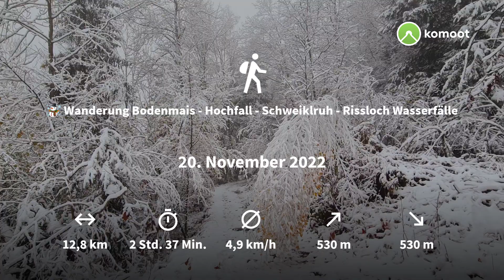Wanderung Bodenmais - Hochfall - Schweiklruh - Rißloch Wasserfälle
Mehr Infos und den Streckenverlauf findet ihr wie immer auf meinem Komoot Profil. Den Link zum Profil findet ihr oben im Banner oder unter den Kanalinfos hier auf YouTube.Wer auf Komoot selbst angemeldet ist, kann mich auch in der dortigen Suche finden.
Wenn euch eine Story gefällt dann lasst es mich doch wissen, über einen Kommentar oder Daumen 👍 oder sogar ein Abo darüber würde ich mich sehr freuen 🤗

Ich bedanke mich für euer Interesse, und hoffe wir sehen uns wieder 👍